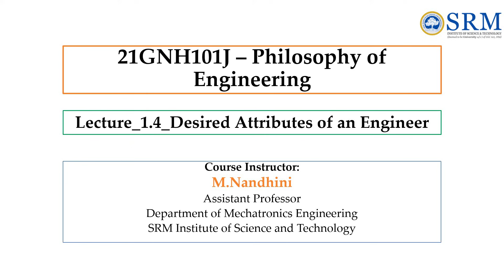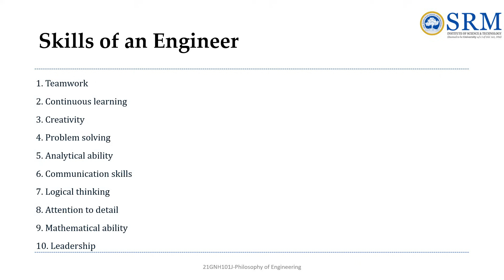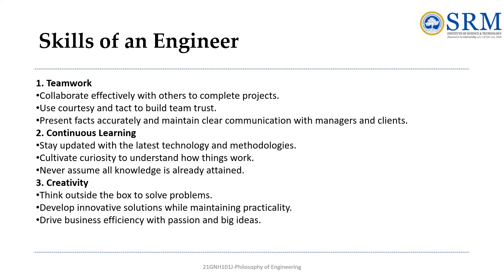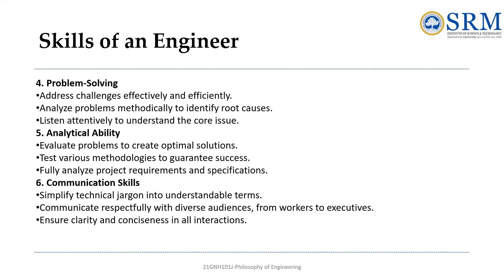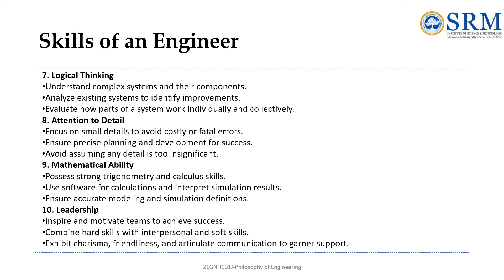Lecture 1.4 Desired Attributes of an Engineer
Philosophy of Engineering